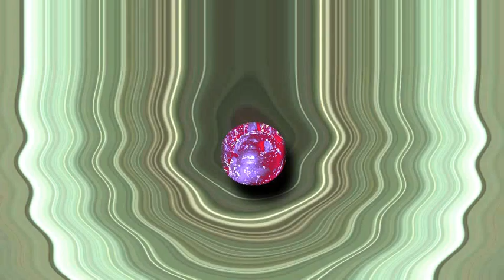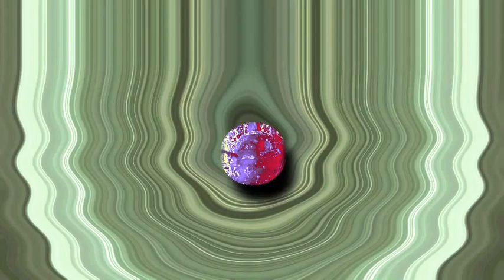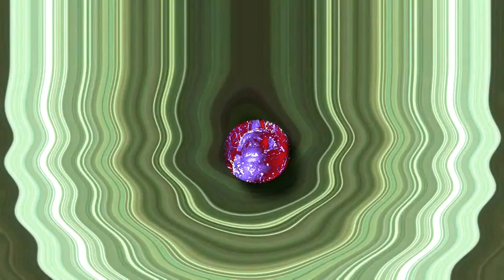Heartbeat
Conceptual film based on a beating heart.